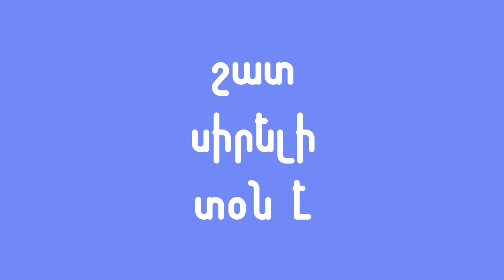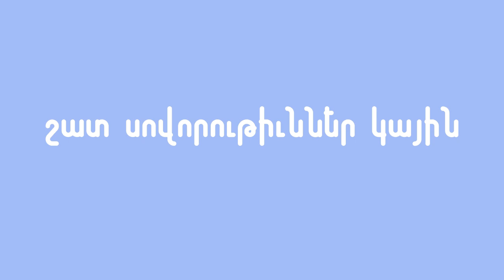Vartavar by AGBU Armenian Virtual College